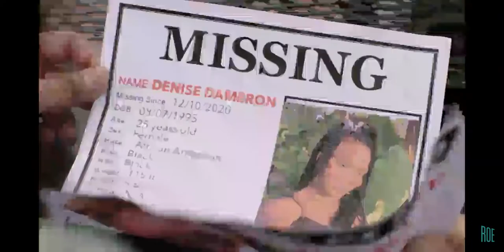crazy rich and deadly Official Trailer